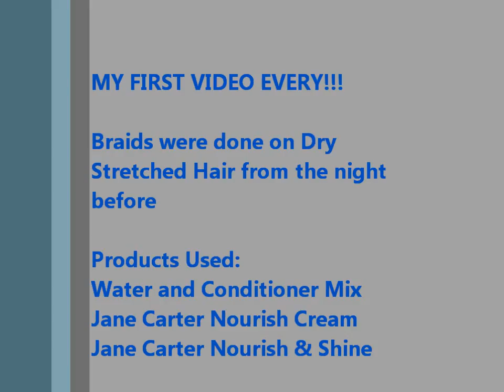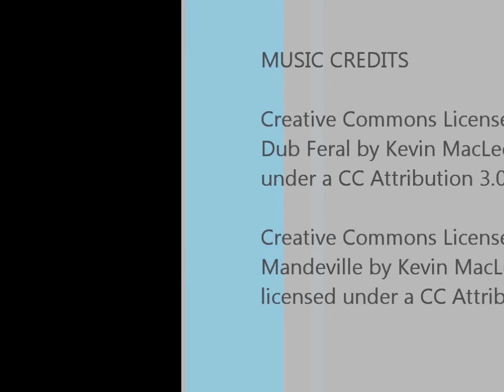Braid Out on Dry Natural Hair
My First Video Ever! This is how I do a Braid Out on Dry Natural Hair

I did about 8 braids on my dry natural hair.

I misted lightly with my water and conditioner mix, applied the Jane Carter Nourish Cream and Jane Carter Nourish and Shine

Follow on InstaGram: Glamnaturallife